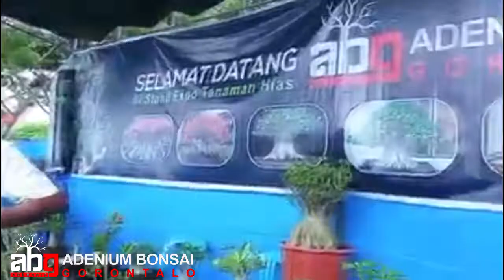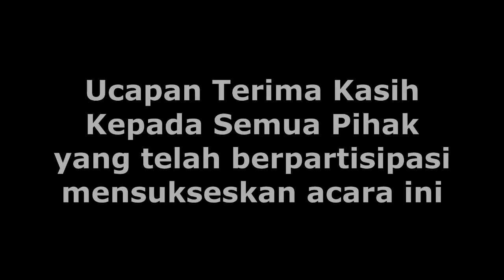EXPO TANAMAN HIAS GORONTALO 2021🌺🌱🌿🍀🌴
Kontes Tanaman Hias, Demo Tanaman Hias, Sharing Tanaman Hias.
Peserta: ABG ( Adenium Bonsai Gorontalo)🌺🌺 GSC (Gorontalo Sansifera Club)🌿🌿 DGC (Dungingi Gorontalo Club🍀🍀 SANGO(Sansifera Gorontalo)🌱🌱BONGO (Bonsai Kelapa Gorontalo)🌴🌴